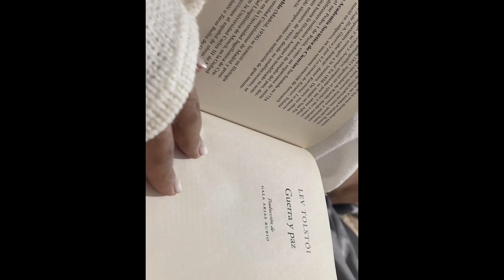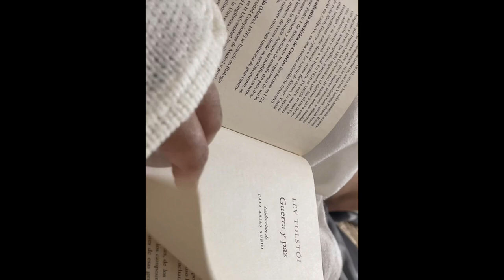moving vlog ep. 1 | ikea run, before and after painting, door revamp, building stuff…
please read 🫧 ✨

hi✨

i hope everyone is safe and sound! so this is a collection of clips that i have recorded about my moving process! i am so so so excited and terrified at the same time but i love love how everything is looking so far!🎀🫶🏼✨
i hope you enjoy this small piece of my move out series!